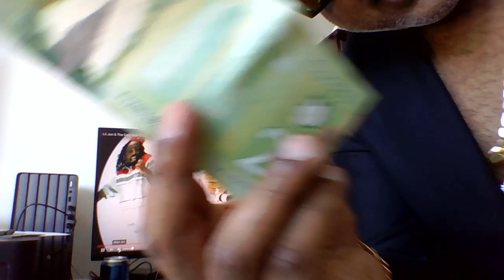Get Low WRestleMania XL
Video Created by Rajiv Rajan